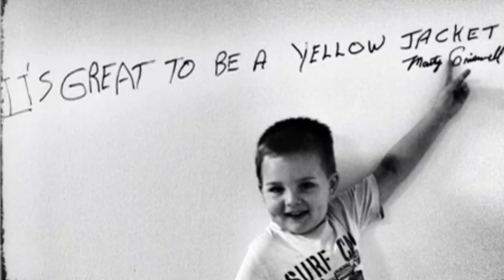Easton Means The 126th Battle of the Ax kicks off at Munson Stadium